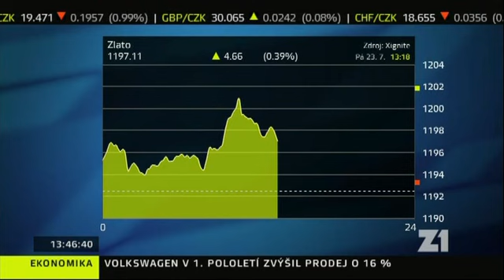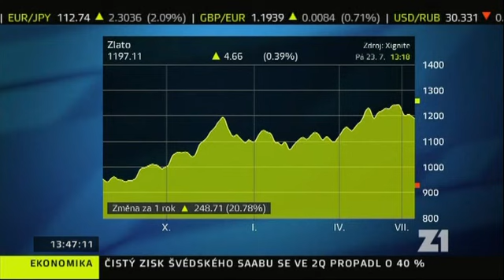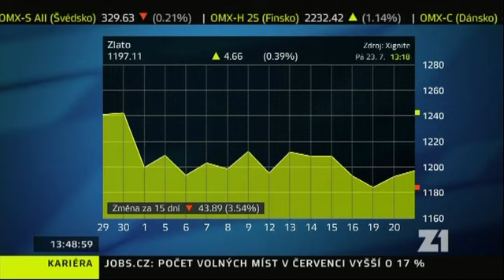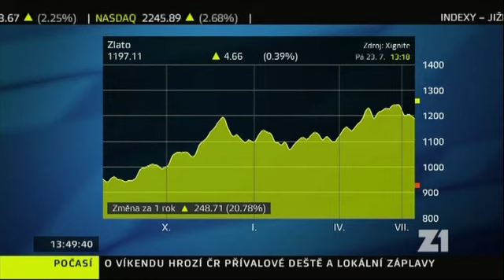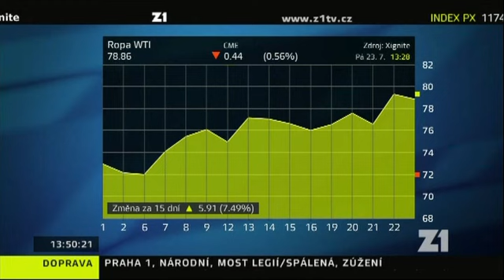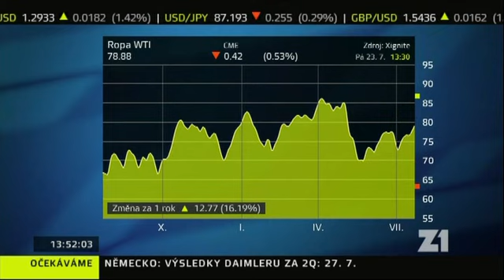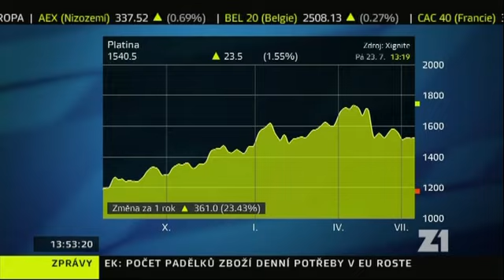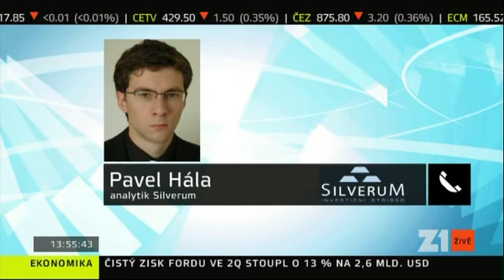Zlato, ropa, korelace trhů - Silverum na Z1 23.7.2010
Analytik SILVERUM s.r.o Pavel Hála dnes komentoval pro televizi Z1
zlato z pohledu technické anylýzy, vliv hurikánové sezóny na cenu ropy a korelace komoditních a měnových trhů.